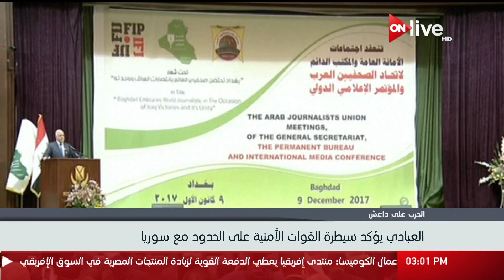حيدر العبادي يؤكد سيطرة القوات الأمنية على الحدود مع سوريا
الموقع الرسمي للقناة  ..